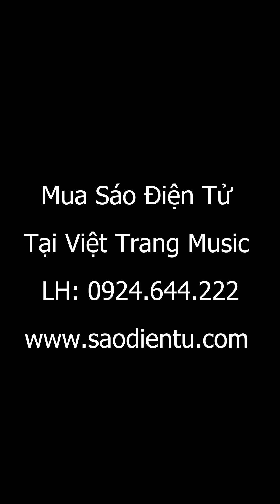Thương Ly Biệt - Sáo Điện Tử SOUNDRAW SR6000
Mua sáo kèn điện tử chính hãng, gọi ngay: 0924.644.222

Công Ty TNHH Việt Trang Music

© Bản quyền thuộc về Sáo Điện Tử Việt Nam
© Copyright by Sáo Điện Tử Việt Nam Channel ☞ Do not Reup